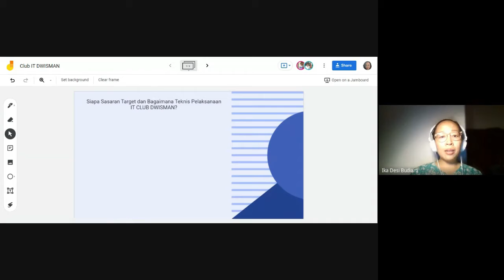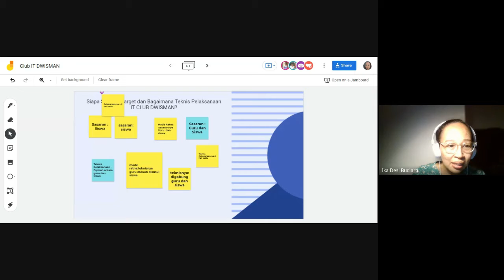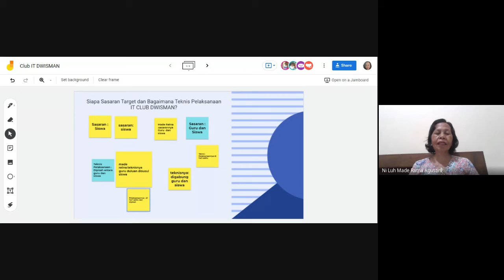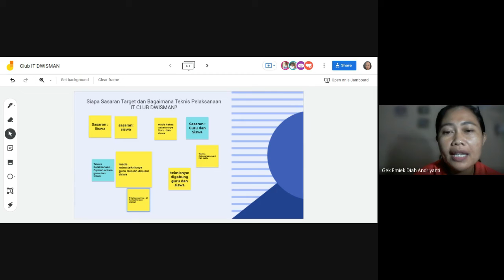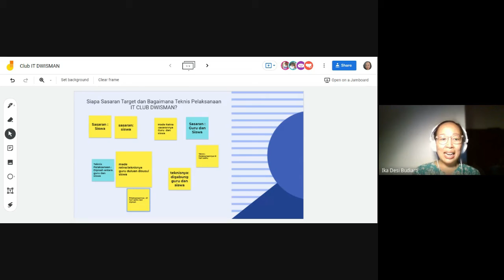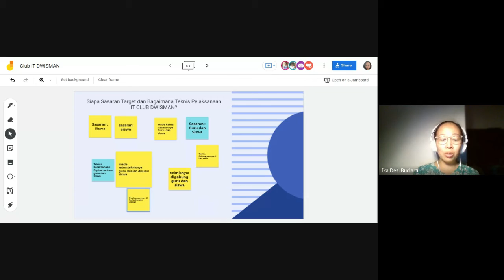Latihan Fasilitasi - Ika Desi Budiarti - Calon Pengajar Praktik Guru Penggerak Angkatan IV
Berikut adalah rekaman Latihan Fasilitasi Calon Pengajar Praktik Guru Penggerak Angkatan IV Gelombang 3 (BALI - Badung)
Fasilitator : Ika Desi Budiarti
Observer : Putu Adi Sanjaya
Peserta : Thasya Lutfia Hasinah Iramani, Ni Luh Made Ratna Agustini, Gek Emiek Diah Andriyanti